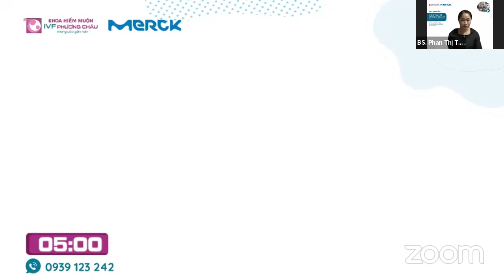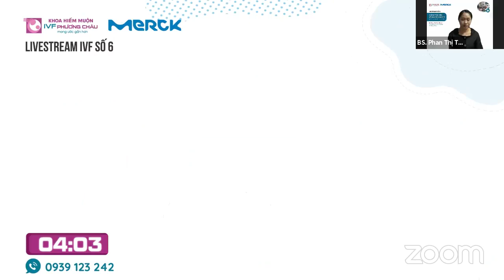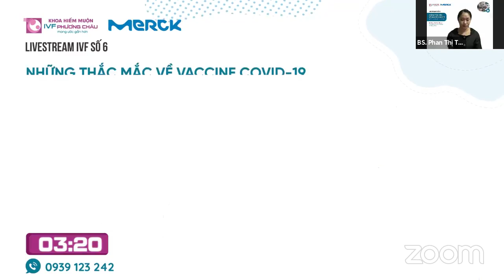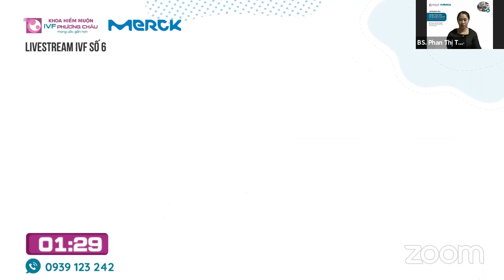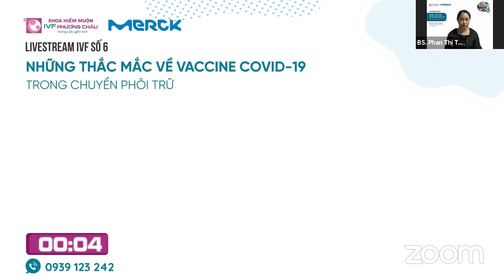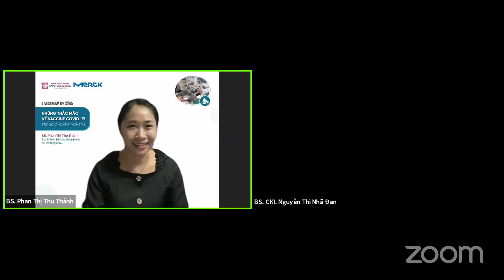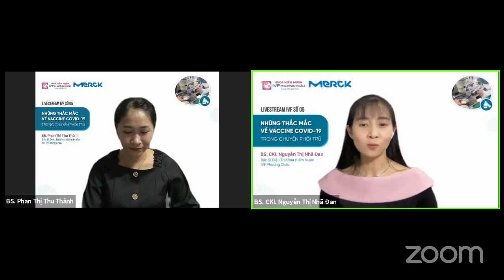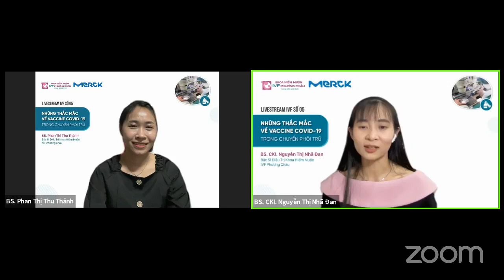LIVESTREAM IVF: NHỮNG THẮC MẮC VỀ VACCINE COVID-19 TRONG CHUYỂN PHÔI TRỮ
🍇 Chuyển phôi trữ là một trong những thủ thuật quan trọng của điều trị IVF. Những chuyển biến tích cực của dịch COVID-19 đã đưa chúng ta quay trở lại với thời kỳ bình thường mới. ⛔ Tuy vậy, dịch COVID-19 vẫn chưa được kiểm soát hoàn toàn.
❓Những băn khoăn thường gặp nhất của các cặp vợ chồng khi thực hiện chuyển phôi trữ trong thời kỳ bình thường mới là có nên tiêm vaccine ngừa COVID-19 không?
❓Nếu tiêm xong thì chuyển phôi liền được không? Có ảnh hưởng gì cho thai nhi không?
❓Nếu không tiêm thì lo lắng nguy cơ nhiễm bệnh và trở nặng. Vậy đâu là sự lựa chọn tốt nhất cho các gia đình lúc này?
🎥 Kính mời quý gia đình cùng theo dõi LIVESTREAM để được các bác sĩ giải đáp tất tần tật những thắc mắc trên. Ngoài ra các bác sĩ cũng chia sẻ những lời khuyên hữu ích giúp các cặp vợ chồng an tâm thăm khám, điều trị hậu COVID-19.
👩‍⚕️👩‍⚕️ Với sự góp mặt của 2 diễn giả là Bác sĩ điều trị khoa Hiếm muộn IVF Phương Châu:
- BS.CKI. Nguyễn Thị Nhã Đan
- BS. Phan Thị Thu Thảnh